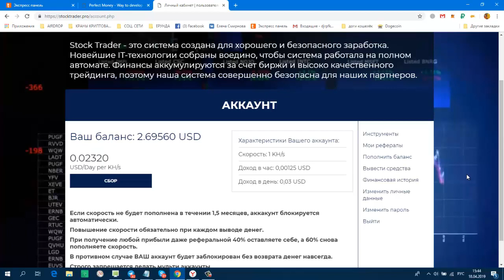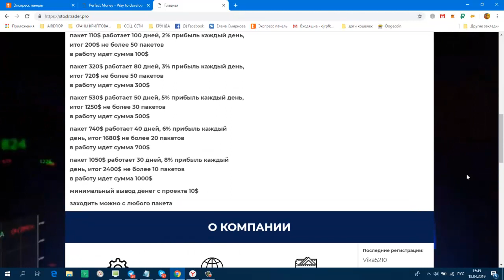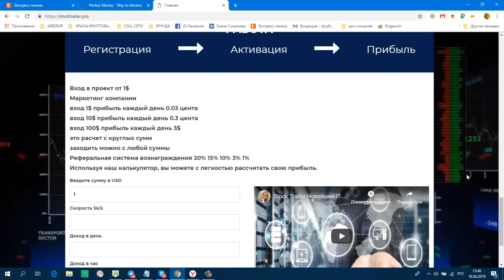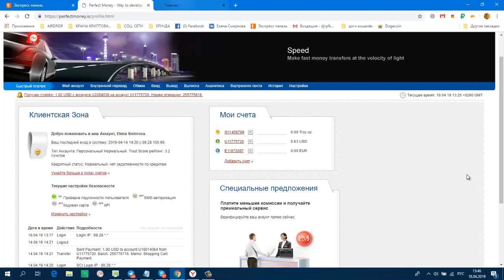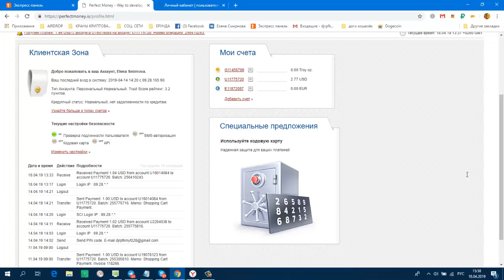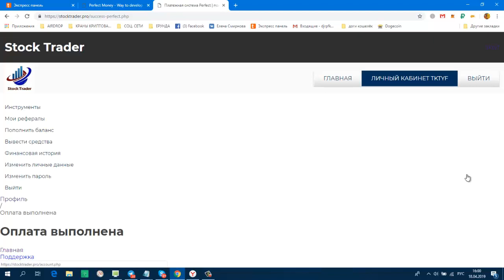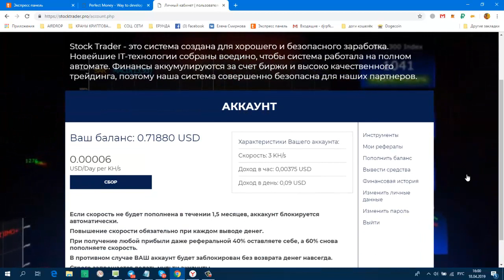Stock Trader (майнинг) Мой вывод 2$ + Новый Вклад! мин деп от 1$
18.04.19 Receive 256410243 U16014084 +1.94  Received Payment 1.94 USD from account U16014084.
есть скайп чат. стучитесь с пометкой Stock Trader+ ваш логин в проекте. мой скайп ejleha75 добавлю в чат.